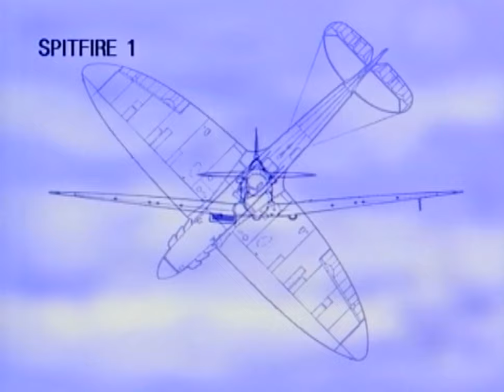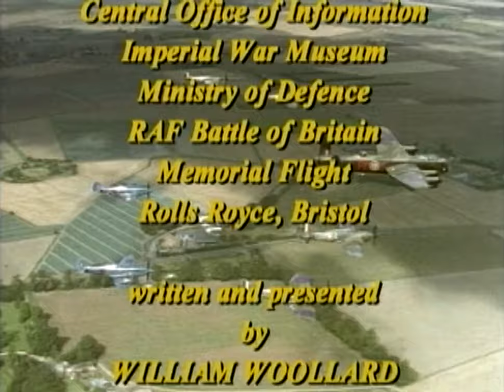Their Finest Hour | History Documentary | Full Movie | WWII Bomber Pilots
The aircrews had been trained for months to carry out this most daring and courageous raids. Against a storm of anti-aircraft fire, they calmly flew their bombers across the reservoirs, holding a specific height and speed, to deliver their bombs.

Produced by William Woollard
Written, Directed by Brian Johnson